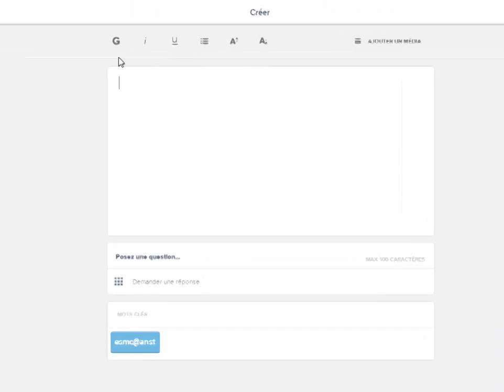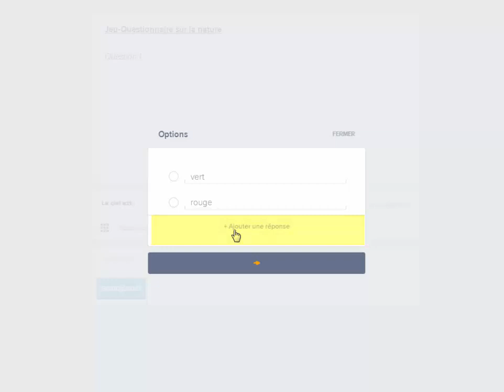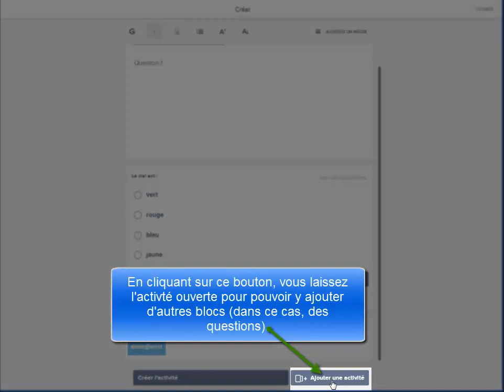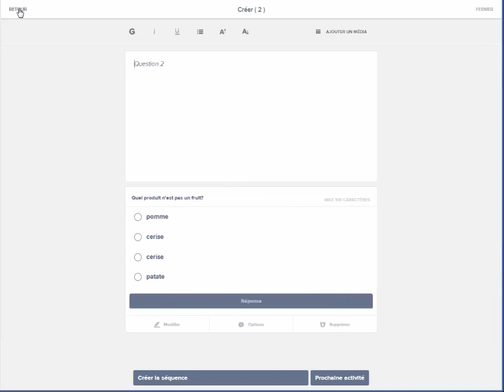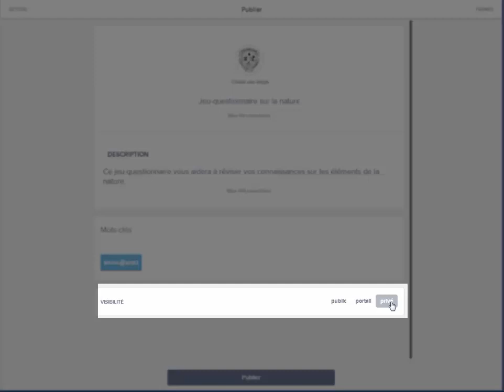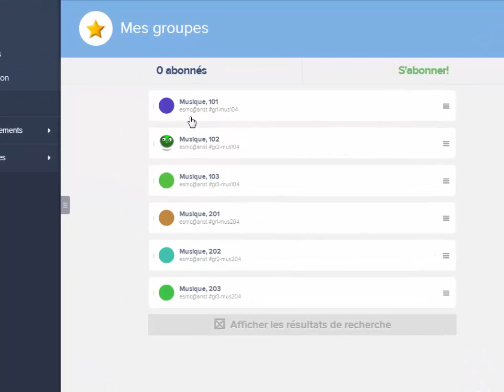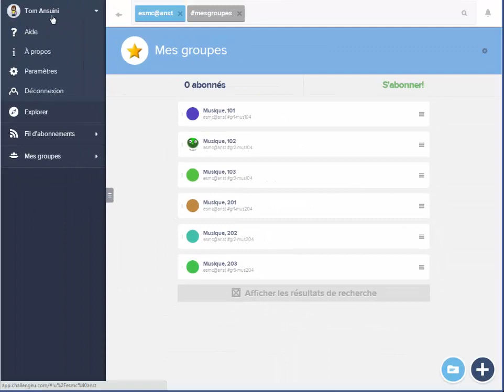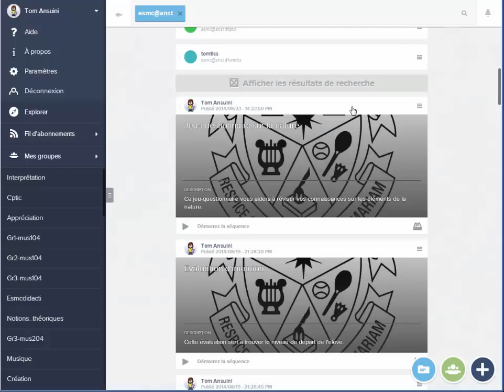Comment créer des jeux-questionnaires avec ChallengeU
Ce didacticiel montre comment créer des jeux-questionnaires _ multiples questions sur la plateforme ChallengeU.